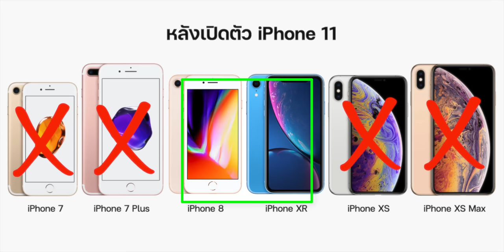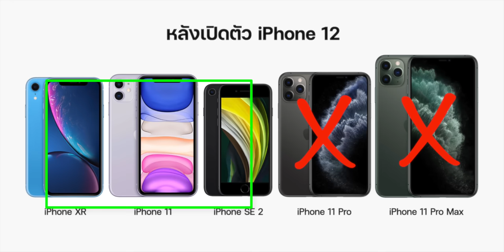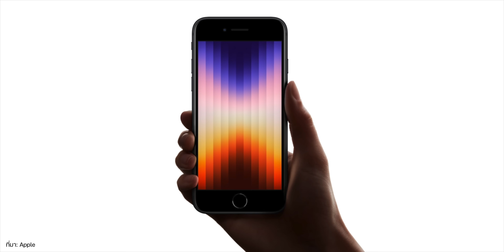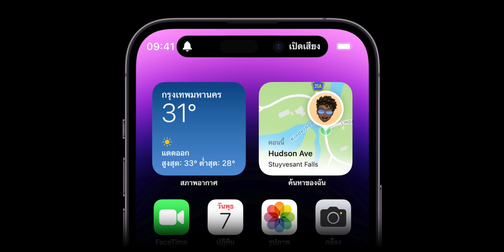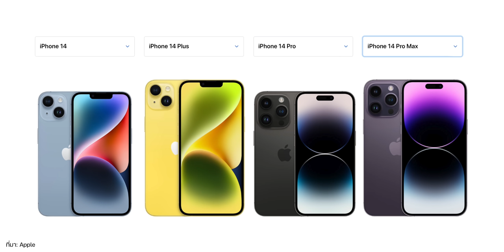คาดการณ์ iPhone รุ่น "ถูกเลิกขาย" หลัง iPhone 15 เปิดตัว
คลิปนี้มาพูดคุยและคาดการณ์ว่าจะมี iPhone รุ่นไหนถูกเลิกขายและมีรุ่นไหนที่อาจจะยังมีขายอยู่หลัง iPhone 15 ถูกเปิดตัวออกมา ไปดูกัน!

00:00 - คาดการณ์ iPhone รุ่นไหนเลิกขายหลัง iPhone 15 เปิดตัว
00:29 - iPhone รุ่นไหนเลิกขายแล้ว - รุ่นไหนยังขายอยู่
02:17 - ก่อน iPhone 15 เปิดตัว มี iPhone รุ่นไหนที่ยังขายอยู่
10:19 - หลังเปิดตัว iPhone 15 คิดว่า iPhone รุ่นไหนจะได้ไปต่อ?
10:58 - สรุป

คาดการณ์ iPhone รุ่นเก่าลดกี่บาท? หลัง iPhone 15 เปิดตัว

6 เหตุผลทำไม “ไม่จำเป็น” ต้องซื้อ iPhone ใหม่ทุกปี

สรุปข่าวลือ iPhone 15 ทุกรุ่น ก่อนเปิดตัว สเปค ราคา วันเปิดขาย